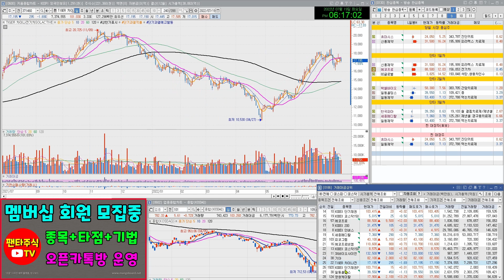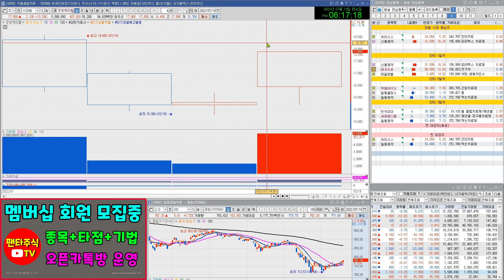주식 대장주& 내일 관심종목(신풍제약,박셀바이오,휴마시스,GS글로벌,에코프로,피코그램,신화인터넥,노터스,공구우먼,국전약품,한일사료,한신기계)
GS글로벌,에코프로,피코그램,신화인터넥,노터스,공구우먼,국전약품,한일사료,한신기계